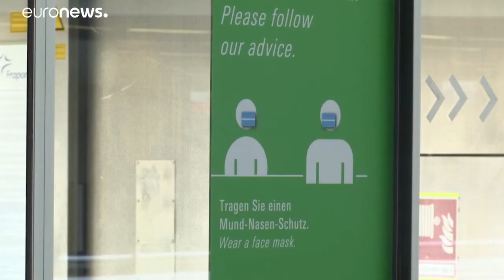Német mentőcsomag a Lufthansának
Németország ideiglenesen 20%-os tulajdonrészt szerez a légitársaságban.